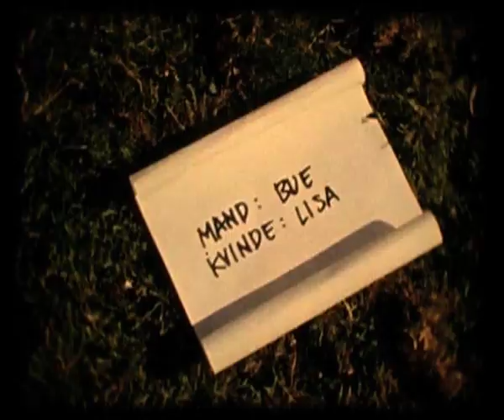Mos Som Os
En 8mm film af Lisa og Bue